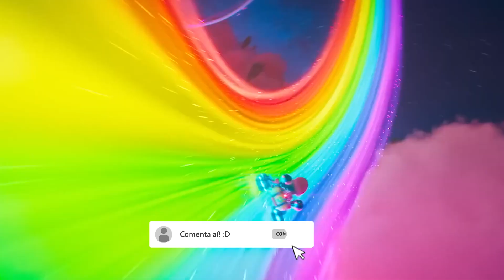SUPER MARIO BROS: O FILME conseguiu ENTREGAR TUDO que se esperava DELE??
E aí, pessoal! Nesse vídeo, falei sobre uma das animações mais esperadas de 2023: SUPER MARIO BROS. - O FILME! Será que ele realmente conseguiu atingir nossas expectativas? A franquia do Mario é gigantesca e eu sou um dos que cresceram jogando praticamente todos os jogos dele que saíam. Será então que essa parceria entre Nintendo e Illumination conseguiu entregar tudo que os fãs queriam? Confere aí!

Créditos:
Edição e thumbnail: Matheus Filmes
Apresentação e roteiro: Jon Lopes